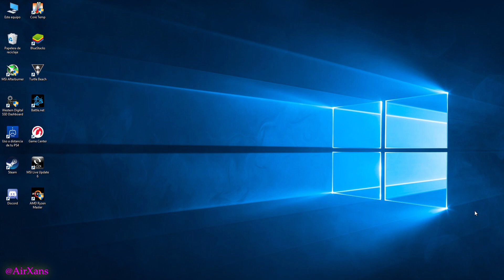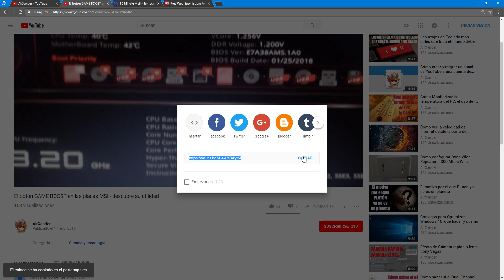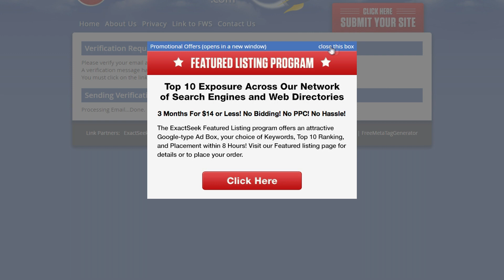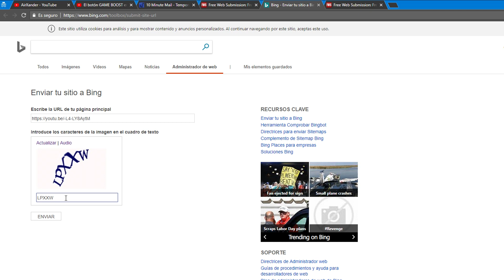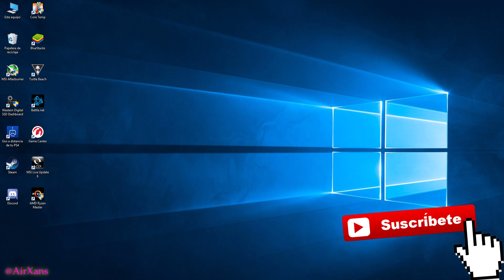Dar de alta rápidamente en muchos buscadores tu página Web o canal de YouTube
Un método con el que podéis añadir rápidamente a múltiples buscadores de Internet, una página Web, o incluso vuestro canal, o cualquier vídeo de You Tube.

Darse de alta buscador Google, Bing, y muchos otros.